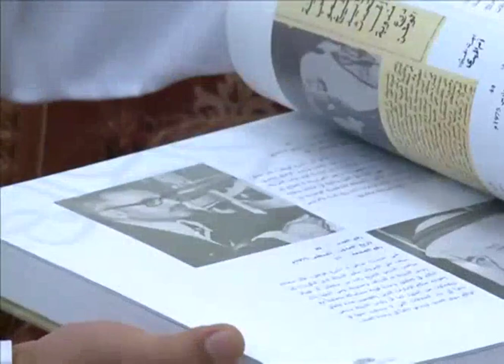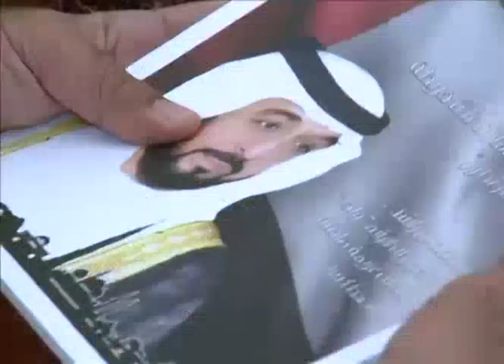Fujairah King Shiekh Hamad Bin Mohammed Al Sharqi Meet Book Authors And Appreciate Them Throwback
fazza
sheikh hamdan
qatar world cup opening ceremony
dubai
hamdan bin mohammed bin rashid al maktoum
hamdan fazza
dubai prince
faz3
fifa opening ceremony 2022
burj khalifa
sheikha mahra
hamdan
world cup opening ceremony 2022
calm down
dubai king
qatar fifa world cup 2022 opening ceremony
princess haya
opening ceremony fifa world cup 2022
dubai princess
prince hamdan
rasgulla reddy
sheik hamdan
one night in dubai song
dua lipa
shorts
dubai song
sheikha latifa
habibi come to dubai
dubai sheikh
prince fazza
prince fazza
qatar
ronaldo
messi
arabic songs
rashid bin mohammed al maktoum
song
cristiano ronaldo
hindi movie
dubai city
rashid sheikh dubai
pathan song
bts
fazza wife
pakistani drama
sheikh hamdan fazza
habibi song
makkah live
sheikh
king of dubai
saudi arabia
fifa world cup 2022 live
haya
sheikh mohammed
siyani
dubai royal family
neymar
new movie
georgina rodriguez
patli kamariya mor hai hai
Songs
fazza hamdan
new song
prince dubai
fazza3
dubai dance
hindi song
sheikh hamdan lifestyle
salman khan
sheikh hamdan status
arbi song
shikha mehra
dubay shahzodasi
fazza dubai
short video
South movie
habibi
rema
makka madina
snoop dogg
pathan trailer
zadruga uzivo
dubai status
fifa world cup 2022 live opening ceremony
movie
shaikh rashid dubai
mohammed
street food
fifa world cup 2022 song
sadio mane
ufc
dubai fazza
sheikhhamdan
shakira
fazza
sheik rashid
mc stan
tamil movies
CZn burak
status
surah rahman
mohammed bin salman
sheikh mahira
imran khan
mbappe
nora fatehi
sheik hamdan bin mohammed
naat
asianet news live
jungkook
al maktoum
sheik rashid death
zayn malik
piala dunia qatar 2022
islamic status
putin
bakhtawar drama
zadruga
islam makhachev
sheikh mohammed bin rashid
kolam kuttama
saudi arabia winning moment
cr7
dubai shorts
movies
habs
qatar 2022
salt bae
shihab chottur
zehra gunes
shaikh hamdan
natok
sheikh fazza
saudi arab
princess haya
haya bint hussien
bangla natok
dubai prince sheikh hamdan
sheikh nawab
qatar king
selena gomez
South korea
North Korea
Seoul
uae South korea
XXX
kala chashma
Prince Charles